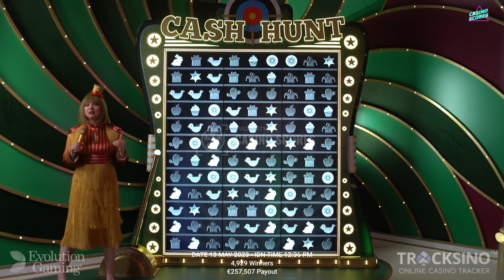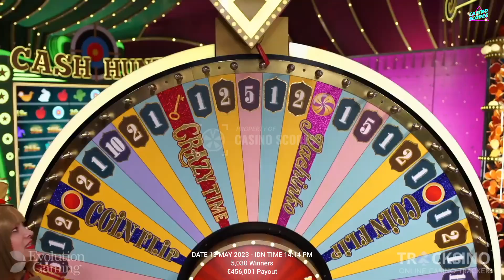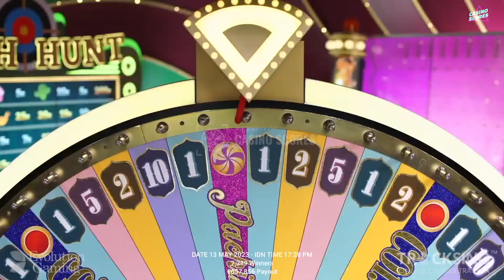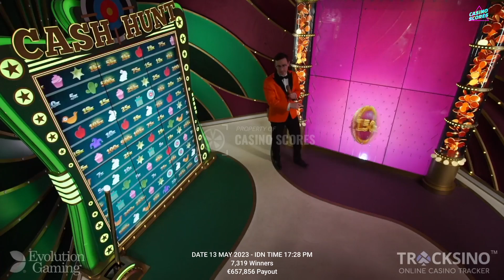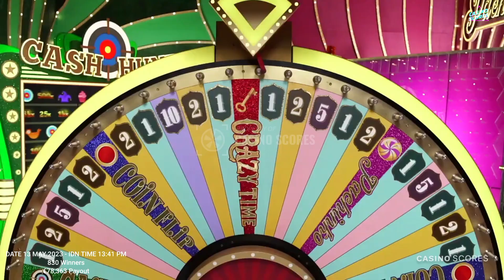Crazy time big win today,Oh, My God ! Earned Money $1,572,883.8017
Video title : Crazy time big win today,Oh, My God ! Earned Money $1,572,883.8017